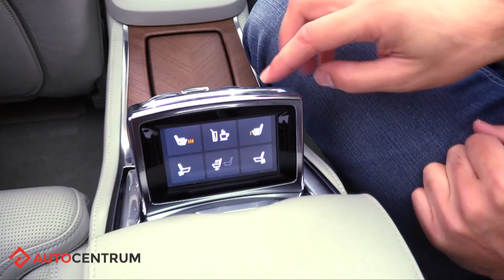Volvo XC90 T8 Excellence 2016 - test AutoCentrum.pl #308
↓↓ Więcej Informacji ↓↓
Zapraszamy na test Volvo XC90 T8 Excellence

Podziękowania dla Urzędu Miasta w Skawinie za pozwolenie na zdjęcia w tamtejszym parku!

Spis treści:
00:38 - Wygląd zewnętrzny
01:42 - Wnętrze
09:31 - Bagażnik
12:40 - Silnik
15:01 - Wrażenia z jazdy
22:57 - Ceny i podsumowanie